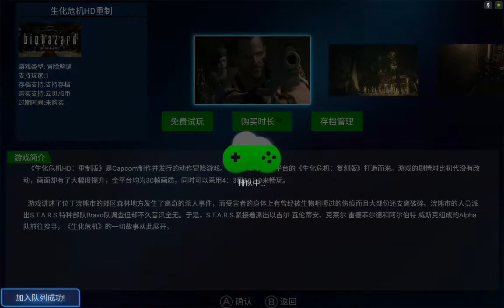Biohazard HD Remaster Xbox Cloud on Nvidia Shield Tablet (Android)